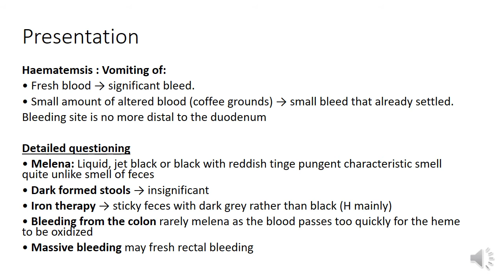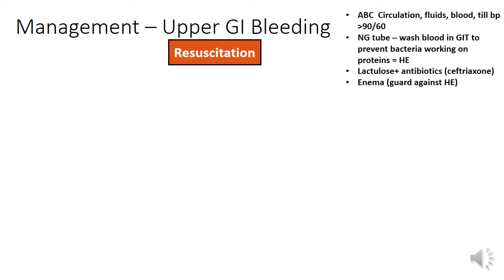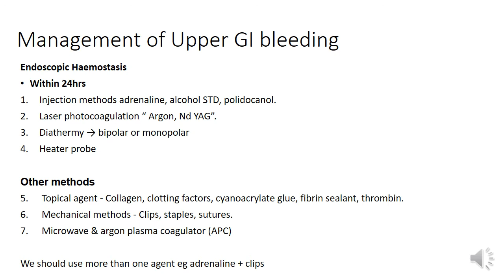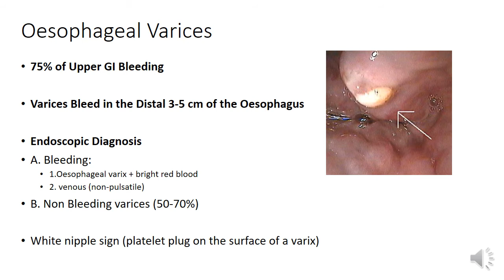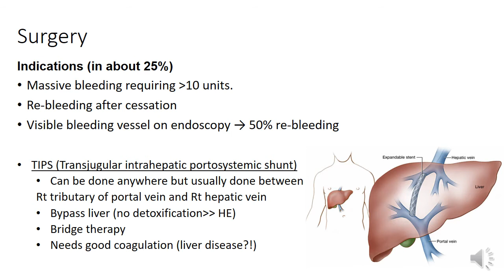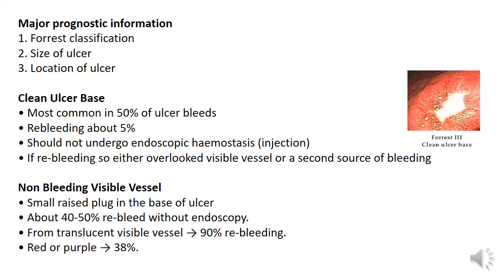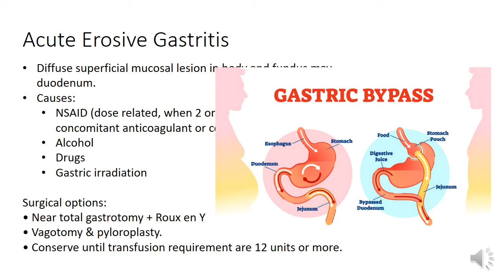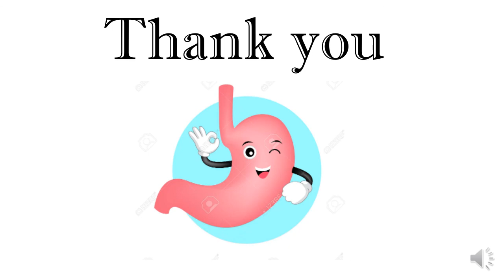upper GI bleeding surgery by ASM Minds Team